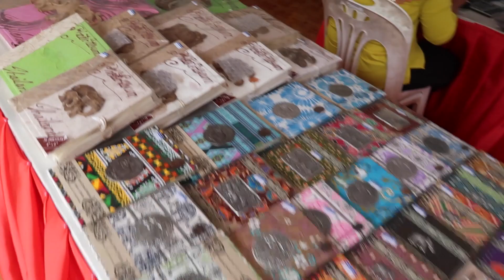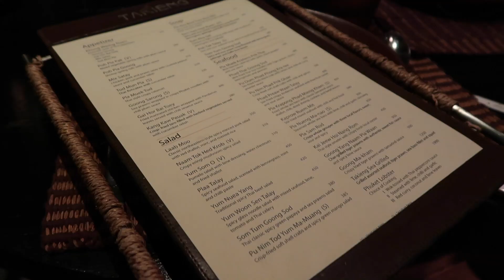ELEPHANTS / PHI PHI ISLANDS / MAYA BAY / MONKEY ISLAND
-Renaissance Phuket Resort & Spa